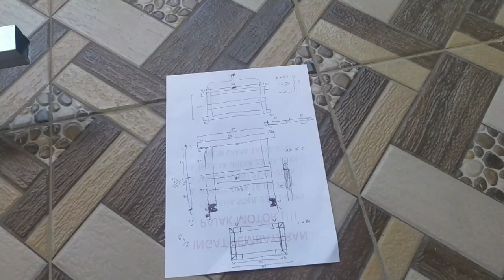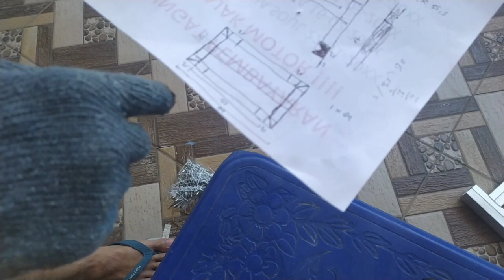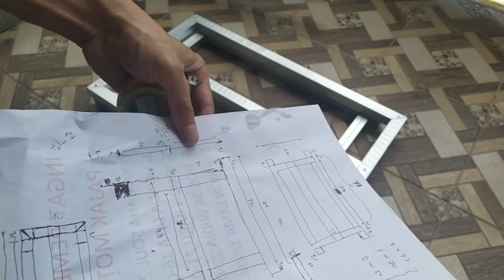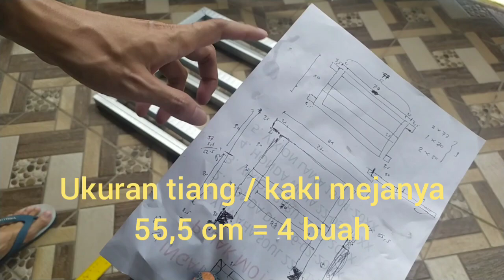cara membuat meja dari baja ringan hollow 4x4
Video ini berisi tentang tutorial cara membuat meja dari baja ringan hollow 4x4. Caranya sangat mudah dan sangat kokoh. Meskipun masih pemula yang baru belajar tentang baja ringan, tapi hasil yang dibuat sangat memuaskan.
Adapun bahan-bahan yang dipakai adalah
1. Hollow 4x4 sebanyak 3 buah ( masih ada sisa ) dengan harga 3x40.000 = 120.000
2. Paku ripet sebanyak 50 biji ( masih ada sisa ) dengan harga 10.000
3. Sekrup gypsun sebanyak 20 biji dengan harga 2000
3. Triplex sisa dengan ukuran diameter 0.9. bisa beli dengan harga 92.000/lembar ( jika beli sisanya banyak dan akan bisa buat beberapa unit meja lagi )
4. Cat sisa. Beli sesuai selera
 Karena bahan yang saya pakai banyak yang sisa, jadi total pengeluaran 120.000 + 10.000 + 10.000 + 2000 = 142.000 saja.
Alat-alat yang dipakai adalah
1. Gerinda ( mata gerinda cutting wheel untuk memotong hollow dan mata gerinda pemotong keramik untuk memotong triplex )
2. Bor
3. Tang ripet
4. Tang potong
5. Mistar siku
6. Meteran
Terima kasih atas kunjungannya..
Sukses selalu..

cara membuat meja dari baja ringan
cara membuat meja
meja dari baja ringan
meja dari hollo 4x4
baja ringan
hollow 4x4